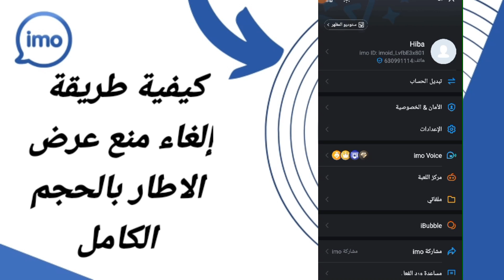كيفية طريقة إلغاء منع عرض الاطار بالحجم الكامل على تطبيق ايمو Imo 2024